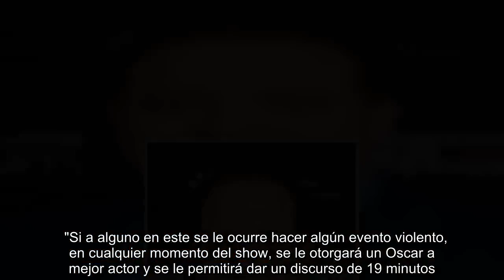Premios Oscars 2023: Brendan Fraser es el ganador a Mejor Actor